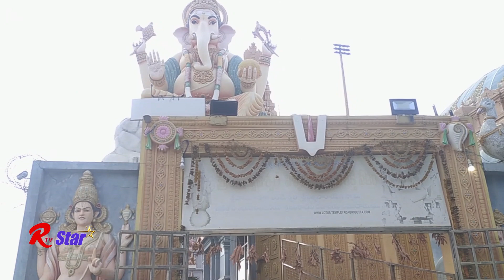Manidweepam Temple At Yadagiri Gutta - Yadadri | Telangana | RTV Star